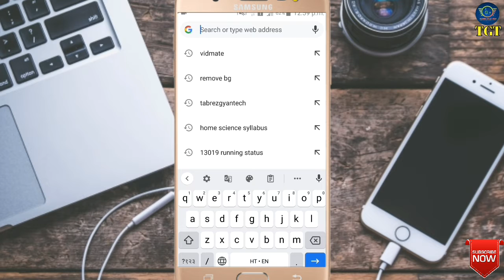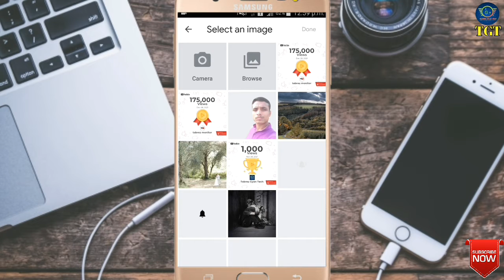How to Remove Photo Background in One Click-HD Quality। Photo ka Background kaise Hataye। TGT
Dosto-: Aaj ke is video me meine bataya hai ki  How to Remove Photo Background in One Click-HD Quality। Photo ka Background  kaise Hataye is video me puri जानकारी दिया हूं। इस video ko pura last tak जरूर देखें।

Your queries-:
1)How to Change Image Background in
Mobile
2)Remove Photo Background
3) Photo ka background kaise hataye
4)How to remove background in one click
5)Photo Ka Background Kaise Hataye
6)How To Remove Photo Background In Hindi
7)how to remove photo background
Just in one CLICK
8)photo ka background remove kaise
kare
9)photo ka background remove kaise
karen
10)photo ka background remove kaise
kare online
11)photo ka background remove kaise
karen 2021
12)pic ka background remove kaise
karen
13)image ka background remove
kaise kare
14)apni photo ka background remove
kaise karen
15)background remove kaise kare
16)google se photo ka background
remove kaise kare
17)photo ka background kaise hataye
18)photo ka background kaise hataye
google se
19)photo ka background kaise hataye
picsart
20)photo ka background kaise hataye
kinemaster se
21)photo ka background kaise hataye
hain
22)photo ka background kaise hataye
2021 remove background
23)photo ka background kaise hataye
ayenge
24)photo ka background kaise hataye
mobile se
25)photo ka background kaise hataye
kare
26)background remove kaise kare
27)background remove kaise karen
28)background remove kaise kare
picsart
29)background remove kaise karen
photo ka
30)background remove kaise kare
google se
31)background remove kaise kareen
video ka
32)background remove kaise kare hd
mein
33)background remove kaise kare
video ka
34)background remove kaise karen hd
mein